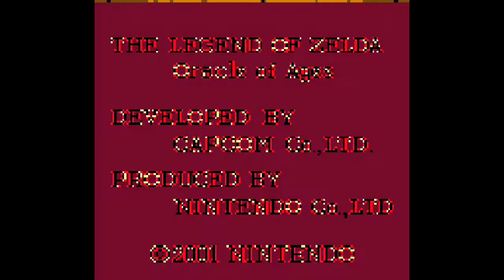ゼルダの伝説 ふしぎの木の実 時空の章を実況プレイ 21 人魚の洞窟